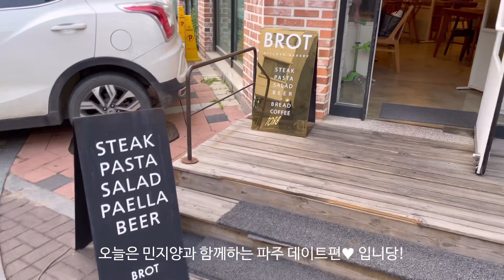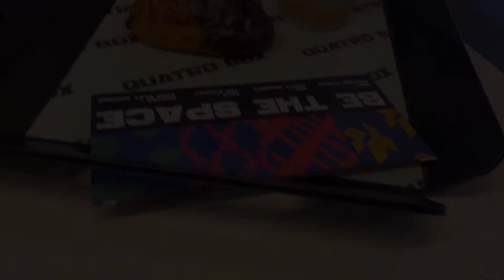그녀와의 파주 데이트 vlog [파스타/브롯/카페/콰트로박스]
하루종일 먹고 떠들고 사진 찍고
이런게 행복인가 싶은 요즘 ♥